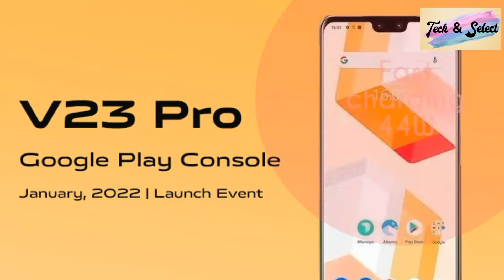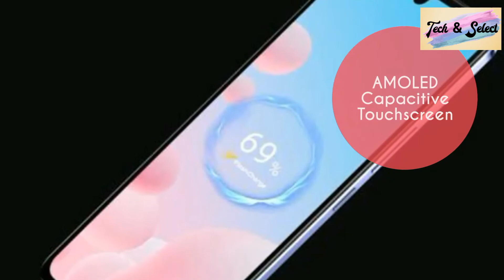Vivo V23 Pro Review # 6.56 Inches # 4300 mAh # Triple Camera 108 MP # Tech & Select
Vivo V23 Pro Specs & features

*.Smart Phone Volume Keys Secret || How To Lock Your Smartphone By Using Volume Keys || Tech & Select

Face Book Page : Tech & Select